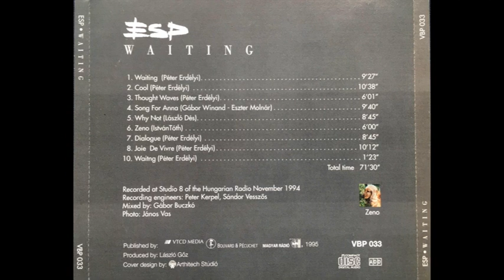ESP Group: Waiting (full album)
featuring: László Dés

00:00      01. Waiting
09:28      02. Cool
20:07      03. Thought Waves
26:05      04. Song for Anna
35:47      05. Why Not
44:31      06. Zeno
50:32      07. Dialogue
59:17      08. Joie De Vivre
01:09:28 09. Waiting

Recorded at Studio 8 of the Hungarian Radio, November 1994